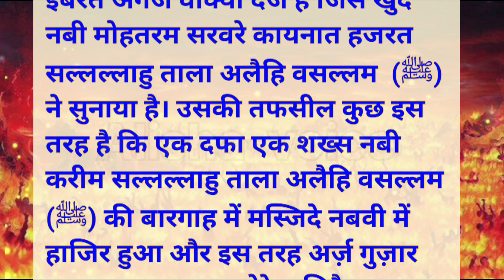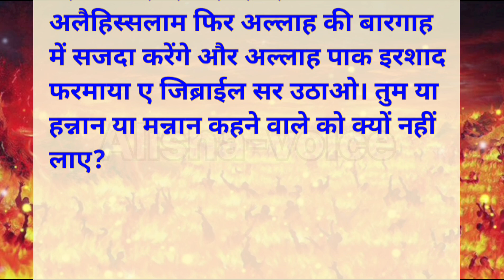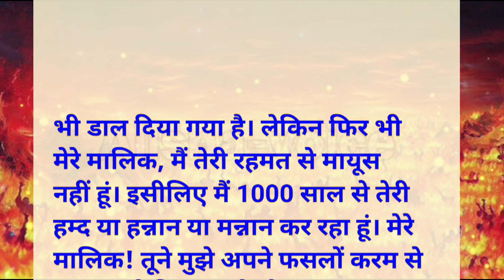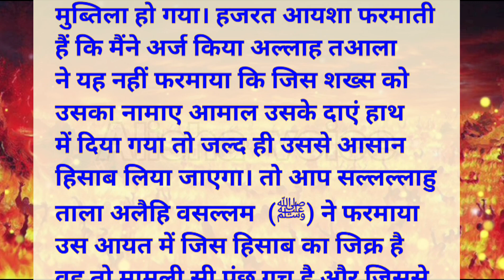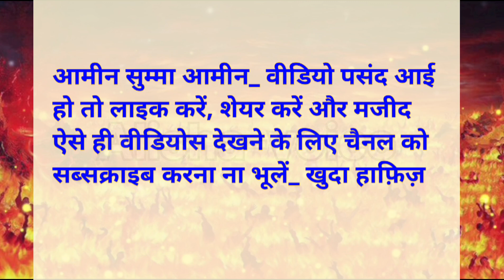जहन्नुम में जाने वाला वाहिद मोमिन | jahannam mein jane wala momin | islamic story | islamic video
इज़राइल के नए दावे से दुनिया क्यों है हैरान😳 |Story Of Gaza Tunnel System And Israel | Alisha voice

𝐕𝐞𝐝𝐢𝐨 𝐔𝐩𝐥𝐨𝐚𝐝 𝐓𝐢𝐦𝐞  : 👇👇

🔹𝐍𝐢𝐠𝐡𝐭    :     𝟎𝟖:𝟎𝟎𝐩𝐦

𝐎𝐖𝐍𝐄𝐑                    :   Alisha khan
𝐓𝐈𝐓𝐋𝐄                        :   𝑰𝒔𝒍𝒂𝒎𝒊𝒄 𝐒𝐭𝐨𝐫𝐲
𝐕𝐎𝐈𝐂𝐄                       :   Alisha khan
𝐄𝐃𝐈𝐓𝐎𝐑                    :   Alisha khan
𝐋𝐀𝐁𝐄𝐋                       :   Alisha voice

𝐇𝐞𝐲 𝐆𝐮𝐲𝐬,

  𝐖𝐞 𝐚𝐫𝐞 𝐜𝐨𝐧𝐬𝐭𝐚𝐧𝐭𝐥𝐲 working hard on making the ( Alisha voice ) better and more entertaining for you,.We need your constant support to get going...

Title :-

Jahannam mein jane wala momin | jahannam mein jane wala wahid momin | islamic story | islamic video